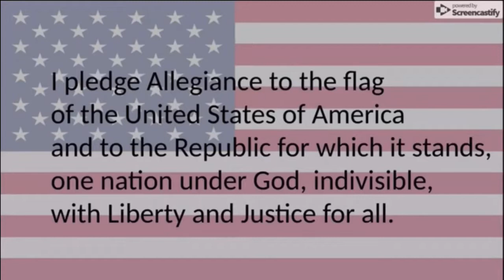Wednesday, February 19, 2020